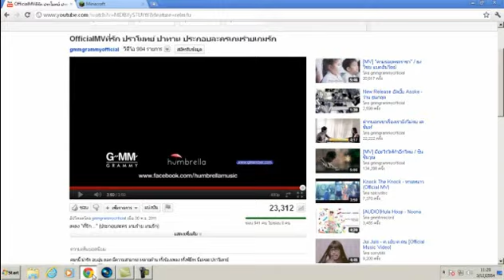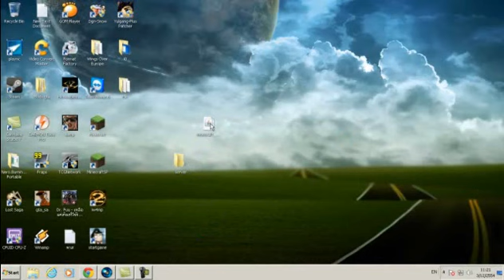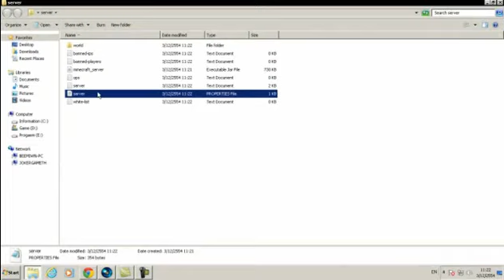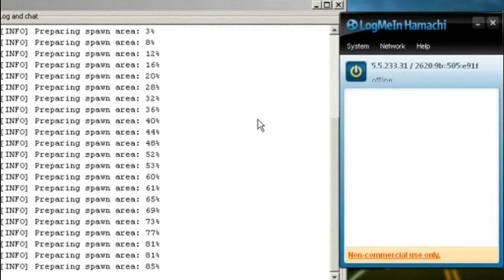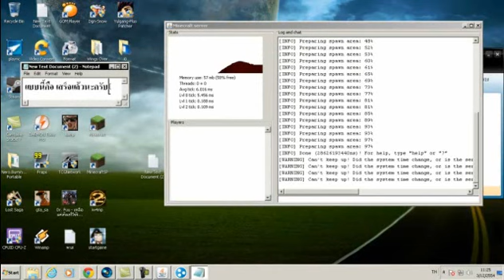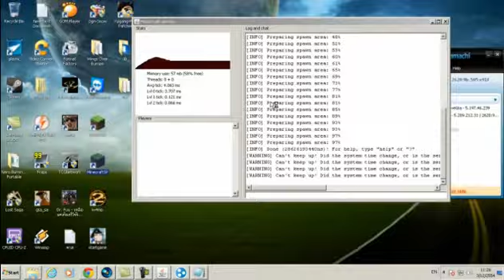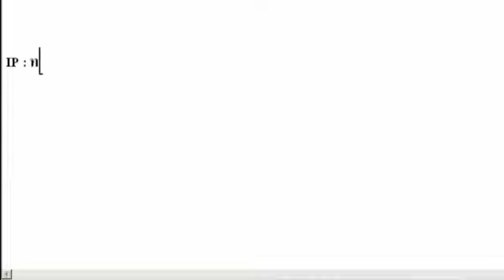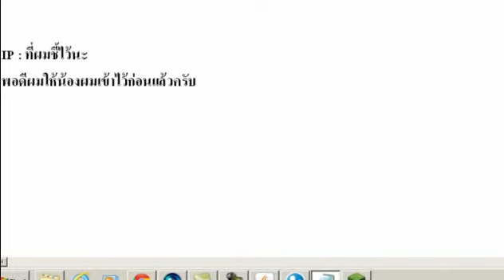วิธีสร้างเซิฟเวอร์ Minecraft ผ่าน Hamachi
1. ปิด Firewall ก่อนครับ
2. Hamachi